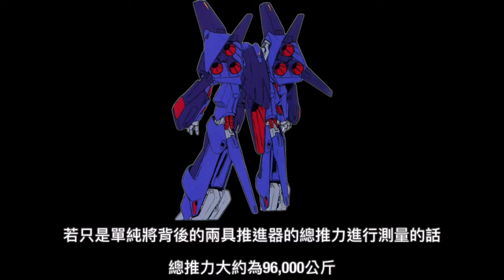【機動戰士鋼彈】誕生自從木星歸來的男人之手！帶各位來了解由西羅克開發的一系列機體！【梅薩拉篇】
西羅克：地球啊！我回來啦！